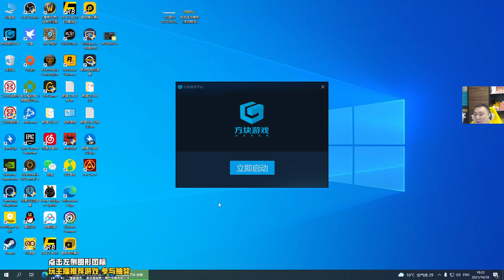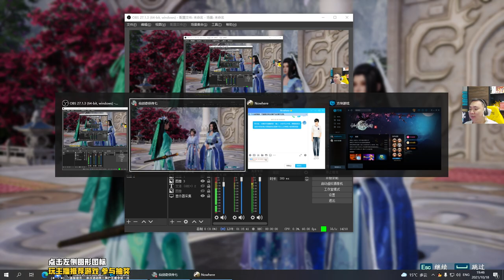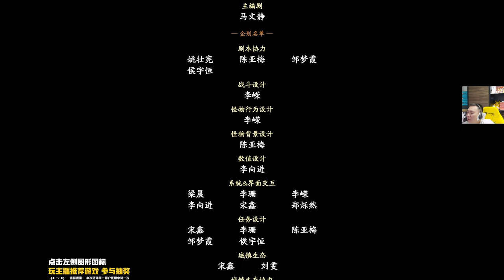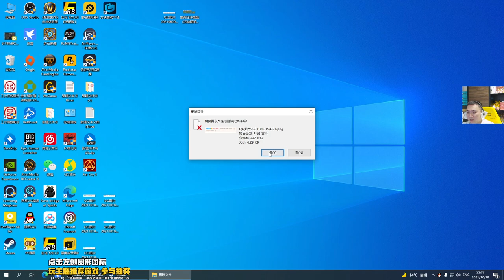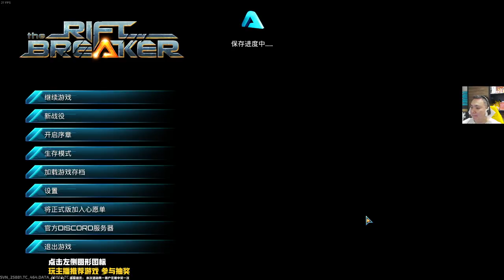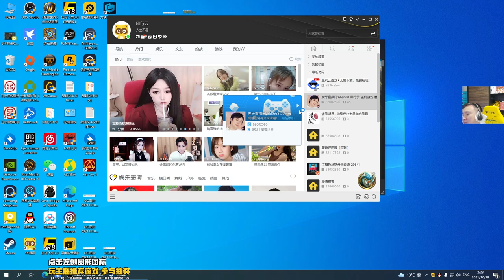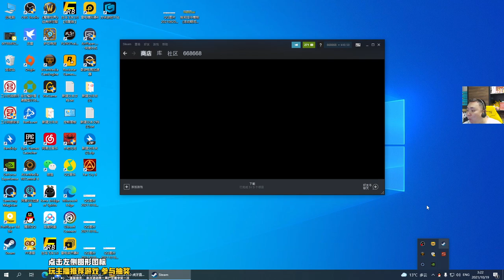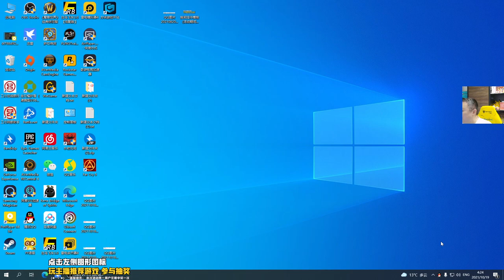风行云 - 2021-10-18 18:30:44 - 录像